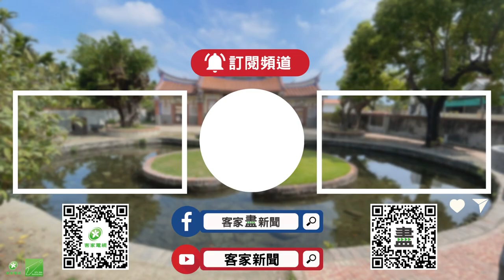竹南光復地下道行人通道狹窄 居民盼改善【客家新聞20241008】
行人地獄除了是一種話題，也引起許多人檢討，有些路段應該加強行人的規畫，苗栗縣竹南鎮光復地下道，是連結市區到竹南科學園區的重要道路，車流量大，不過因為道路規畫，機車與汽車分道，導致行人、自行車、機車，全擠在窄小的機車道通行，地方居民向民意代表陳情，希望能更友善行人。